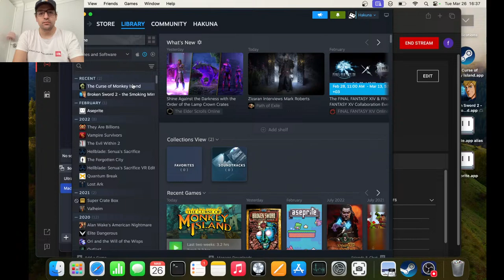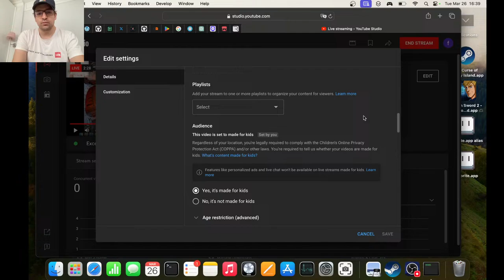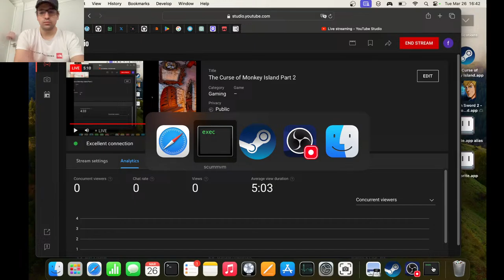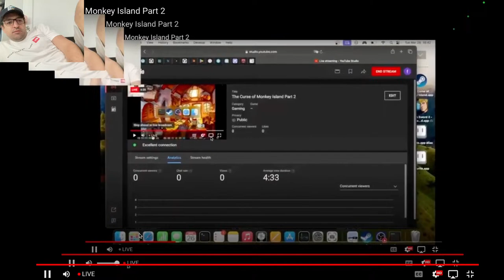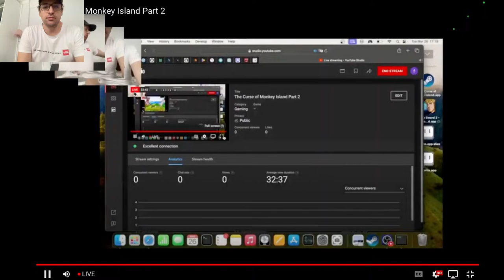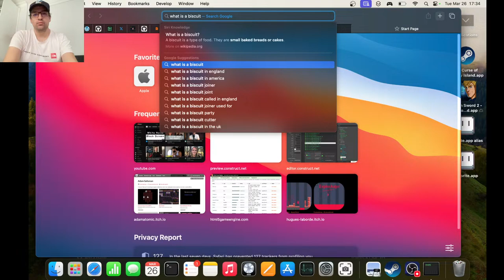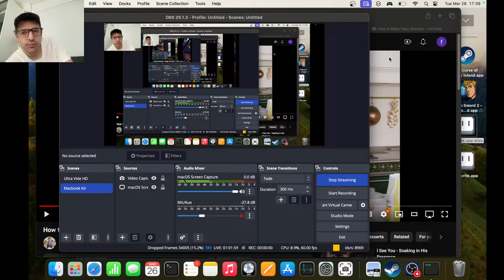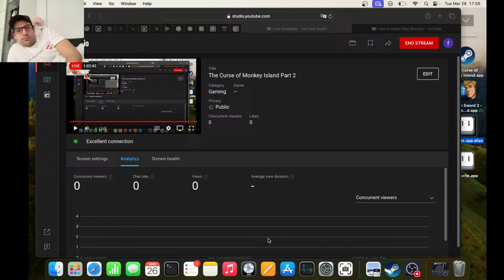The Curse of Monkey Island Part 2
The Curse Of Monkey Island. by LucasArts. Released in 1997.
Played in a Virtual Machine, on a Macbook-Air.